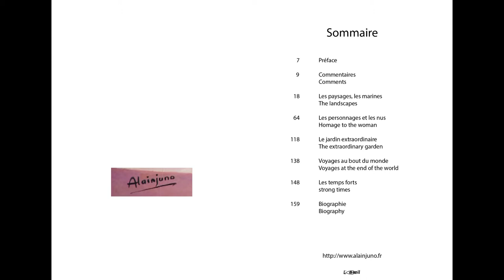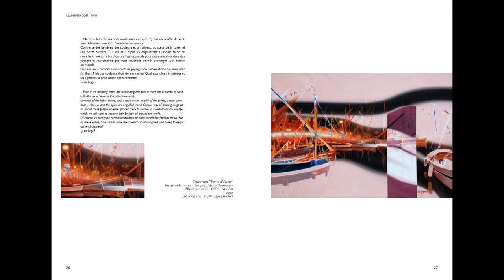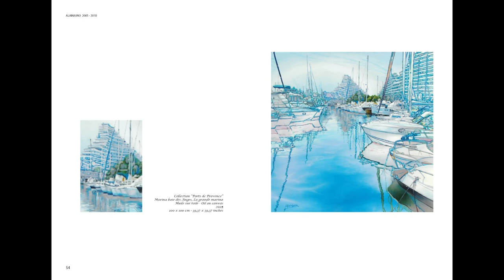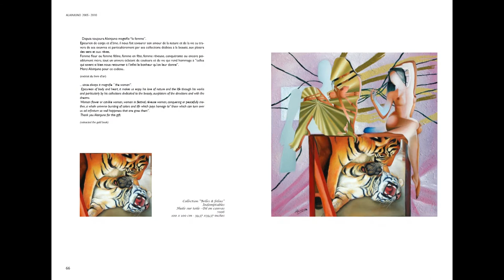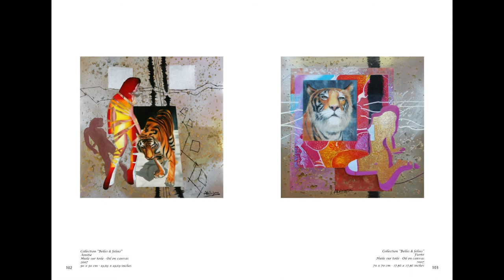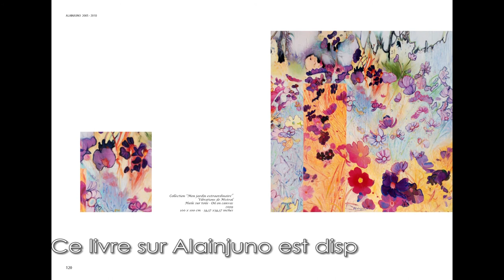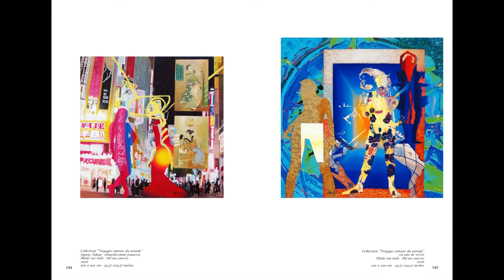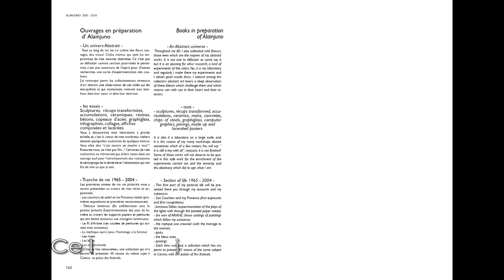📖 Ouvrage "Peintures 2005-2010" (2011) • ALAINJUNO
Bienvenue dans l'univers captivant d'Alainjuno ! 🎨✨
Plongez au cœur de la créativité et explorez un monde artistique vibrant de couleurs et d'émotions.

Ensemble, partageons la passion de l'art et célébrons la beauté de la création.

▬▬▬▬▬▬   *LE FILM*   ▬▬▬▬▬▬
Chers amateurs d'art contemporain,

Il y a des artistes dont le talent dépasse les frontières de l'imaginaire et nous amène vers des univers inexplorés, vers des horizons insoupçonnés. Alainjuno est de ceux-là. Son livre d'art intitulé "ALAINJUNO - Portion de vie 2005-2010" est une invitation à découvrir l'univers fascinant de cet artiste hors du commun.

Préfacé par Jean-Louis Avril, rédacteur de "Univers des Arts", cet ouvrage nous transporte dans la collection d'oeuvres d'Alainjuno de 2005 à 2010. Au fil des pages, on découvre le processus de création de l'artiste, des inventions allant de l'abstrait au figuratif. Jacques Lucchesi, un autre artiste de renom, a également participé à l'élaboration de cet ouvrage.

"ALAINJUNO - Portion de vie 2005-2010" est bien plus qu'un simple livre d'art, c'est un voyage dans l'univers d'un artiste qui ne cesse de se réinventer, de se renouveler. C'est une immersion dans l'esprit créatif d'un artiste qui laisse libre cours à son imagination débordante pour nous offrir des oeuvres d'une beauté inouïe.

Alors, laissez-vous transporter par la magie de ce livre d'art. Laissez-vous envoûter par les couleurs, les formes, les textures qui se succèdent au fil des pages. "ALAINJUNO - Portion de vie 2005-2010" est une oeuvre à part entière, une oeuvre qui vous transportera dans un monde fait de poésie, de créativité et de beauté.
_*Fanzine Chromatopia - été 2012*_